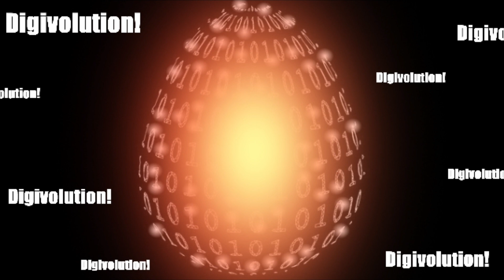Candlemon - Pharaohmon Evolution Line!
Candlemon Evolution Line!
Pharaohmon Evolution Line!

Candlemon - Candmon / キャンドモン
Wizardmon / ウィザーモン
Mummymon / マミーモン
Pharaohmon / ファラオモン

Candlemon Evolution
Candmon Shinka
Digimon evolution
Digimon shinka
Digivolution
Pharaohmon Evolution
Pharaohmon Shinka